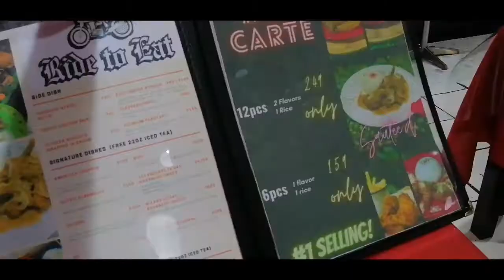Ride-to-Eat Unlimited Wings Assumption road, Baguio City